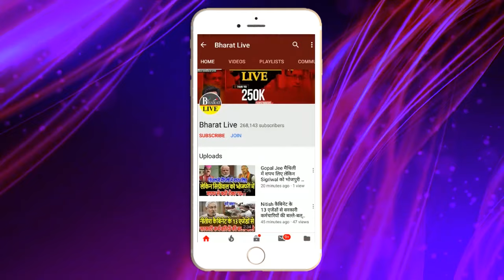भारी बवाल ! जिन्होने अपने विभाग में एक नौकरी भी नहीं दी वो कर रहे हैं परिवर्तन की बात वाह रे !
भारी बवाल!
जिन्होने अपने विभाग में एक नौकरी भी नहीं दी
वो कर रहे हैं परिवर्तन की बात वाह रे राजनीति !